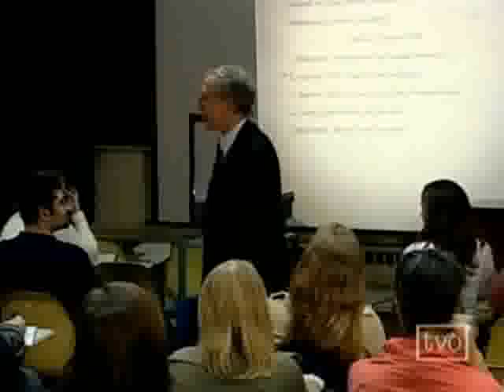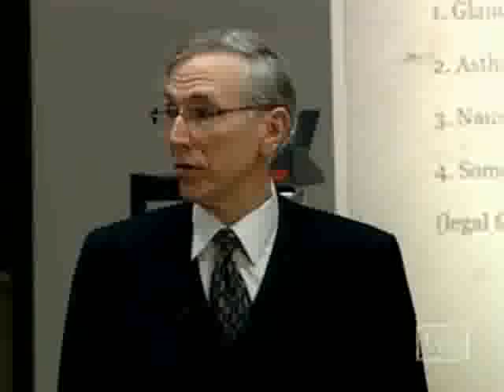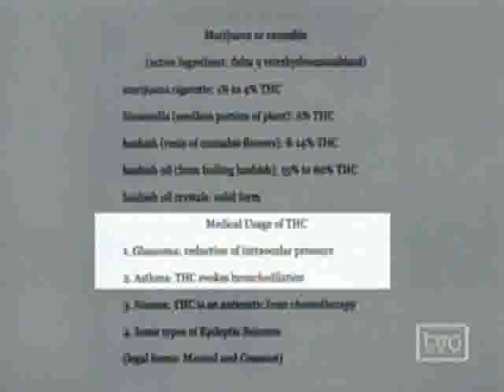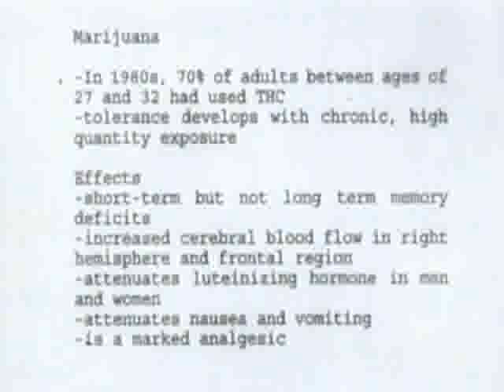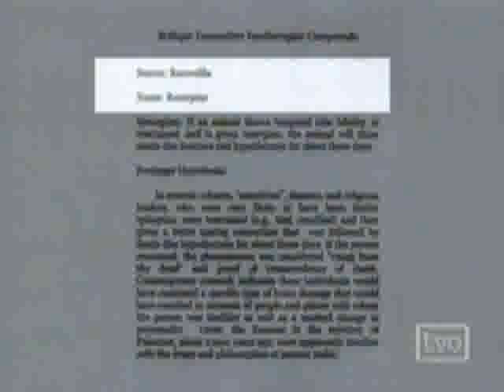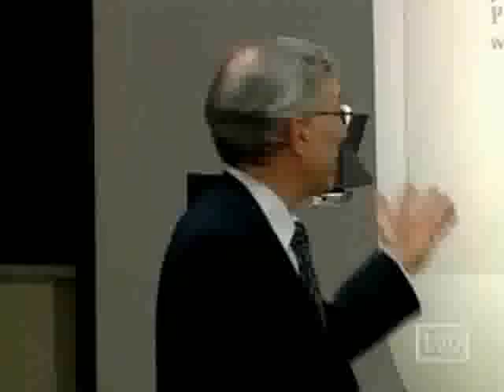The Nature Of Reality - Psychotropic Drugs 4/5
Michael Persinger - Psychotropic Drugs And The Nature Of Reality Dr. Persinger's winning lecture, which focused on psychotropic drugs,